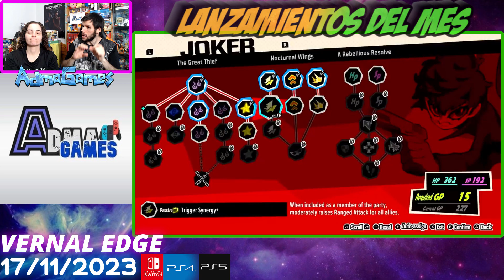¡LANZAMIENTOS DEL MES: NOVIEMBRE 2023! ¡ES BRUTAL! | Nintendo Switch | Xbox | PS4 | PS5 | AdmaGames